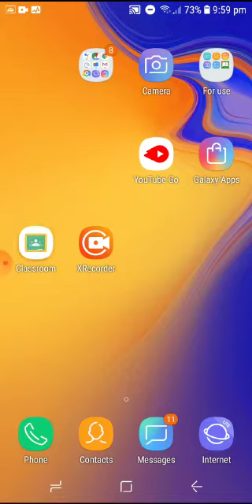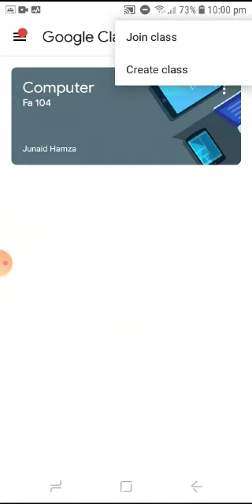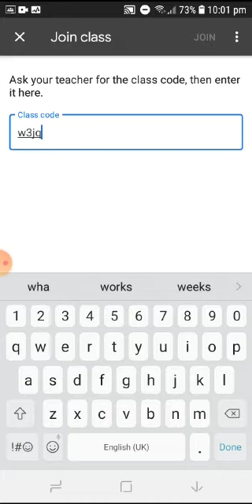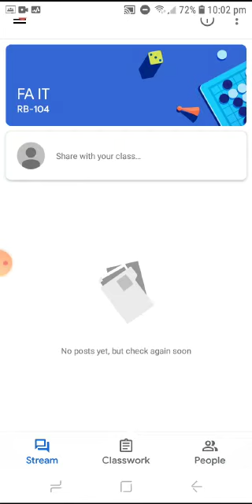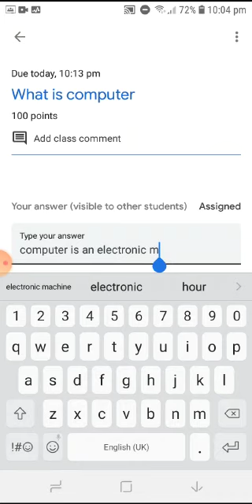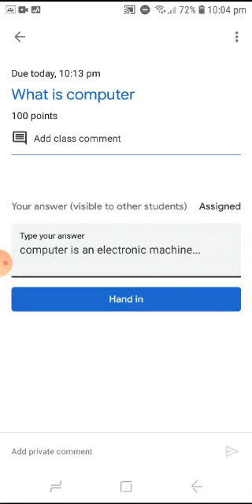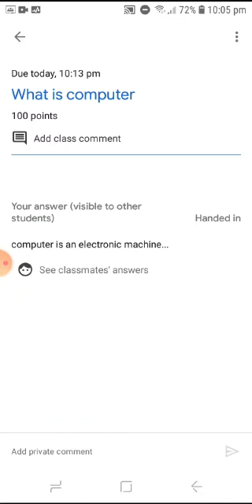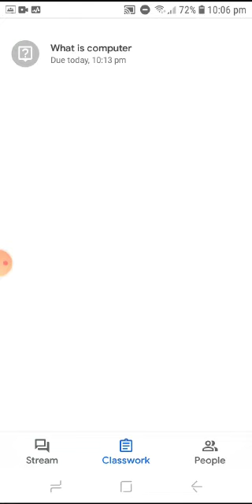Join Online Classroom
Reader College Kotmoman